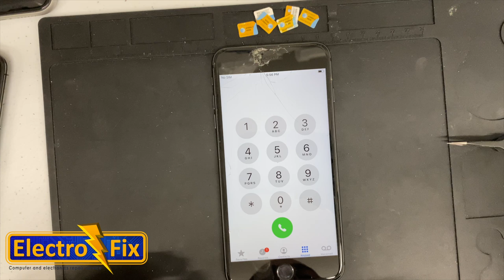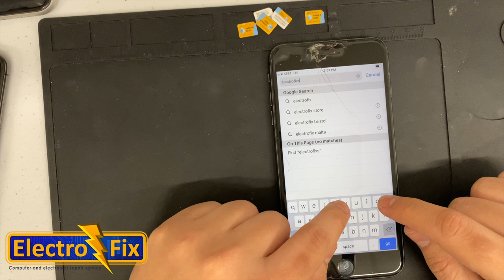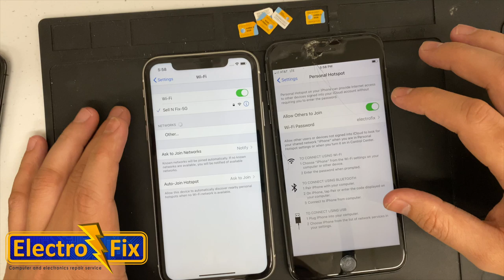AT&T Desactivate Simcard Bug Intertnet, Hotpot & Call Work!!!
esto es un error en AT&T las Simcard desactivadas están funcionando, no todas funionan y no se hasta cuando este funcionando pero en el día de hoy están fruncionando perfectamente